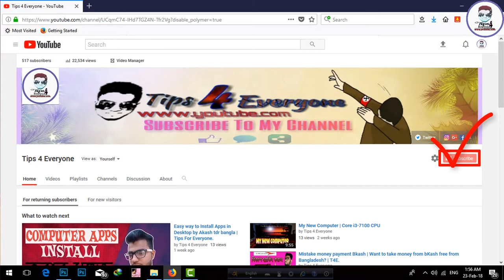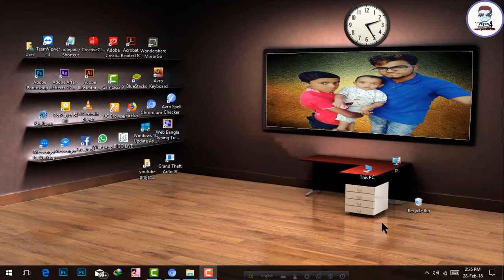Top #3 Copyright FRee intro project gift bangla | Free Intro Android to Pc | Tips for Everyone.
Title:  Top #3 Copyright FRee intro project gift bangla | Free Intro Android to Pc | Tips for Everyone.

Mkb to mp4 convert bangla,
Create free intro,

Mistake Bkash,

Bitcoin earning App bangla,

Sim Card worning,

Collaboration videos,

New updates Youtube,

Youtube bangla,

Android tutorial,

Apps review,

Editing tutorial,

Tips & tricks,

All tips channel,

Hello ...
people
I am Akash. The channel's admin, I thought, I'll upload some educated videos for you every day. You can learn and learn and watch the video you see.

Please share our videos with friends of friends.

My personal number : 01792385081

Thank you for reading this page and watching my videos :)